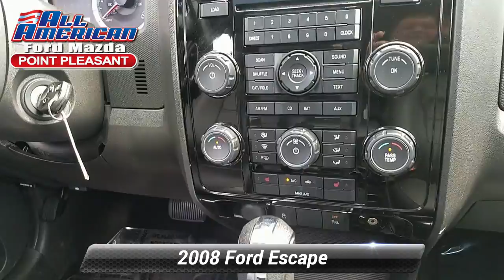Used 2008 Ford Escape Limited, Point Pleasant, NJ U11466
[RLVID:727:25c79d50b4053dda:75e3051dd13c0369:1]